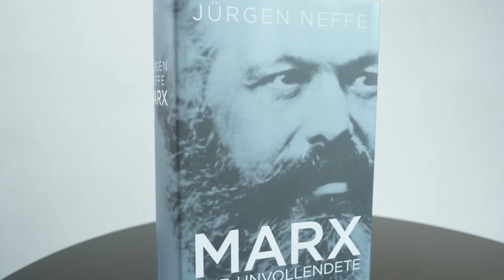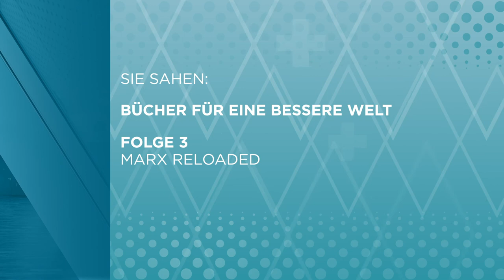Bücher für eine bessere Welt: „Marx – Der Unvollendete“ von Jürgen Neffe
Jürgen Neffe porträtierte im Jubiläumsjahr 2018 brillant Karl Marx – nicht als Museumsgut, sondern als einen wertvollen Ratgeber für Gegenwart und Zukunft. Studienleiter Dr. Eberhard Pausch stellt das Buch vor.